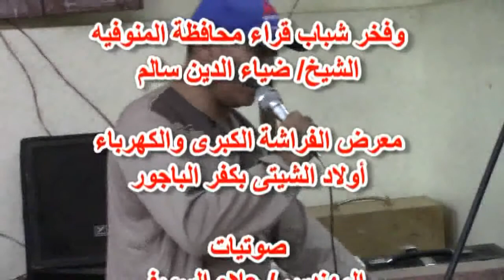الشيخ ضياء الدين سالم= العشاء- عزاء الحاج جابر السيسى - كفر الباجور - الباجور - منوفيه 25-8-2017